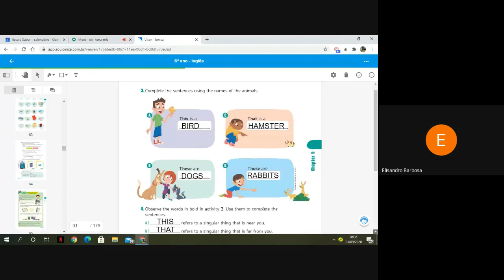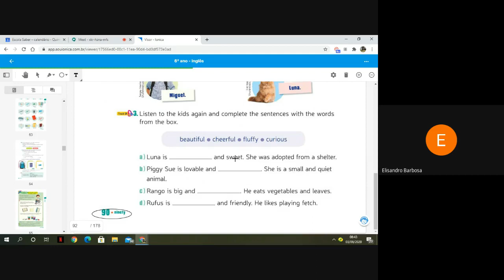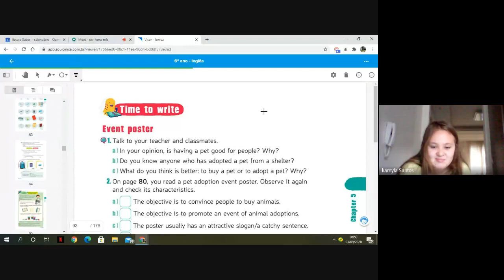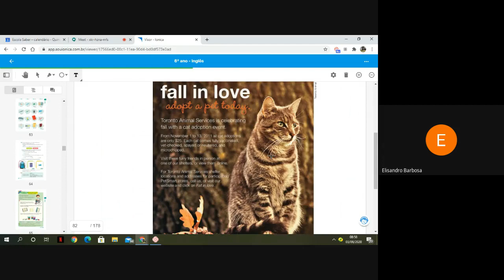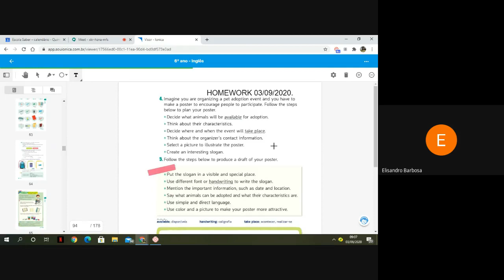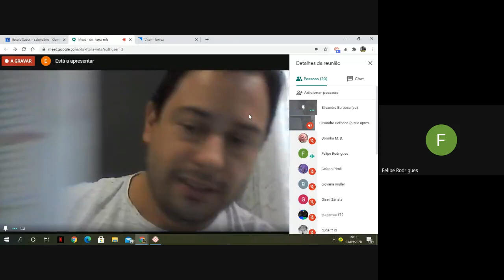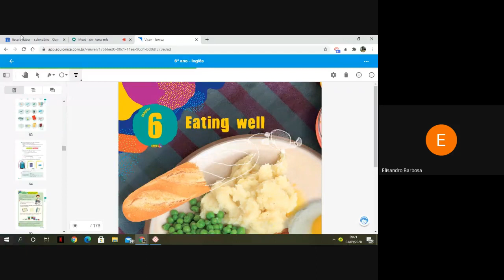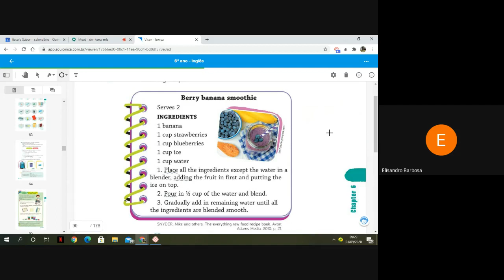AULA DE INGLÊS. 6º ANO. 03/09/2020.